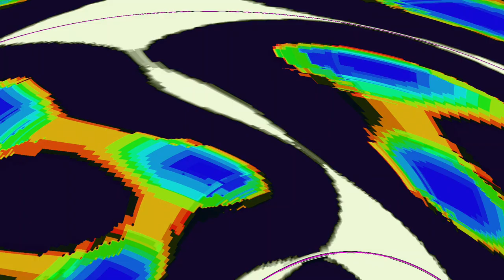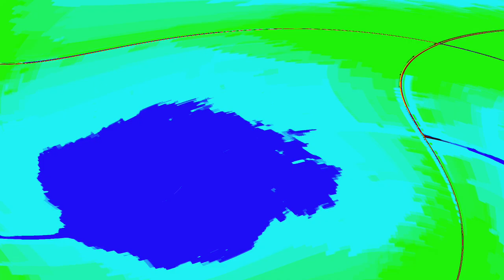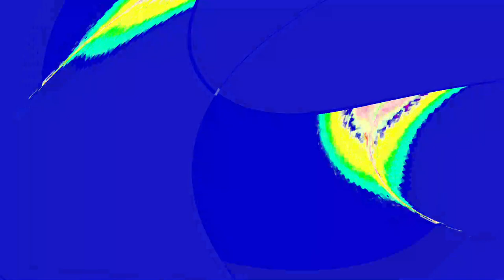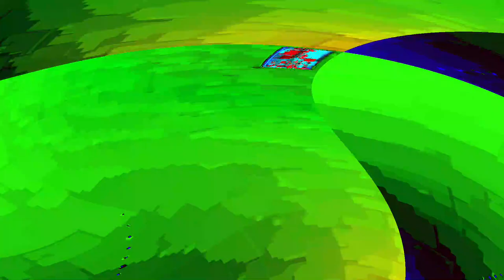[EPILEPSY WARNING] Movie 24 04 23 05h34m23s